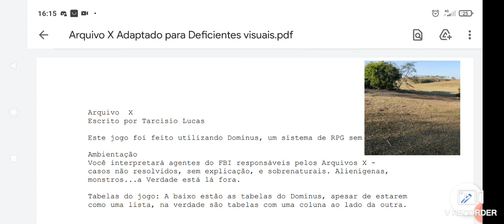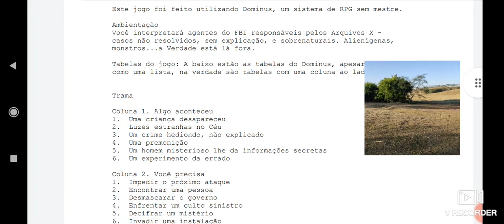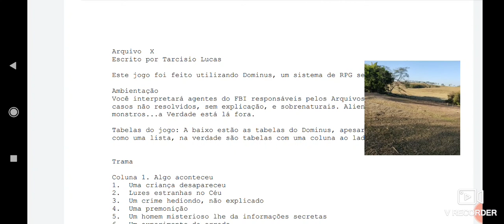Um exemplo de acessibilidade e inclusão - Dominus Adaptado (um exemplo do Enzo Braga)